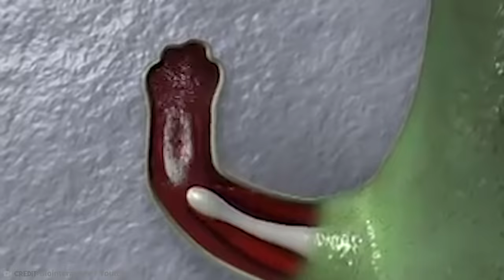20 Most Unique Eggs In The World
Eggs are one of nature’s most amazing miracles, and are usually laid by birds, fish and lizards, but not mammals - apart from those freaky platypuses. You might be used to your breakfast eggs which come from hens, but every egg laying animal has its own kind of egg and some of them are truly astonishing. From the egg that’s not an egg at all but another breakfast food to the eggs that date back to prehistory, here’s the 20 Most Unique Eggs In The World #2